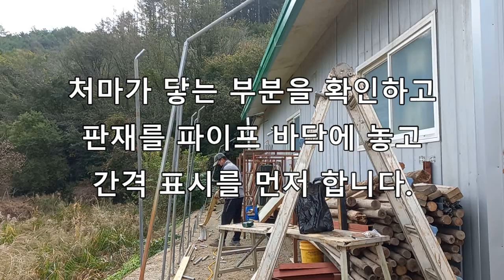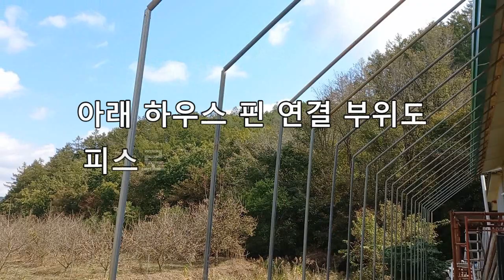하우스파이프와 천막으로 처마 비가림공사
1년째 야적 중인 목재를 보관할 곳이 부족해서 처마확장공사? 겸 해서 천막공사를 하였습니다.